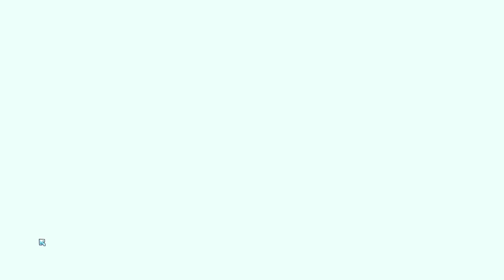The Wildfrost Meta - Wildfrost September 10 2024 1.2.3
the new and the old meta team up